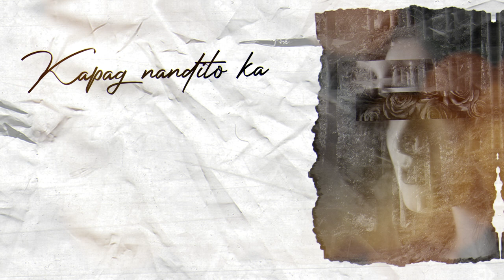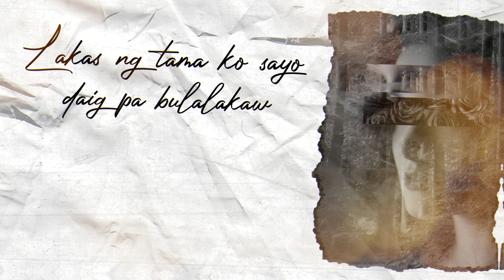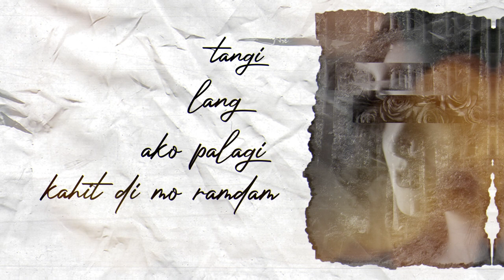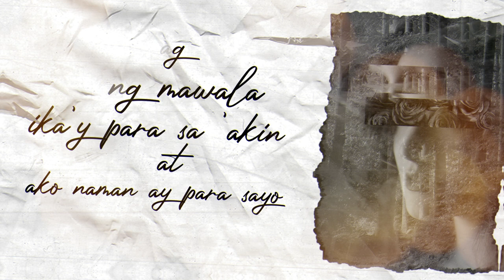Tinatangi - Padz ft. Joul (Prod. Pieper Beats) | Lyric Video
Tinatangi - Padz ft. Joul  | Lyric Video

Special thanks:
Papelemento Inc.
Lenuel Caballero
Bukod Tangi Clothing Co.

Songwriter, Lyricist: Padz
Mixed and Mastered: LC Music Pro
Beat by: Pieper Beats

Lyrics:
Ahh, dito ka lang
Sumama ka akin at
tayo'y lilipad palayo
Wag ka nang mawala
ika'y para sa akin at
ako naman ay para sayo